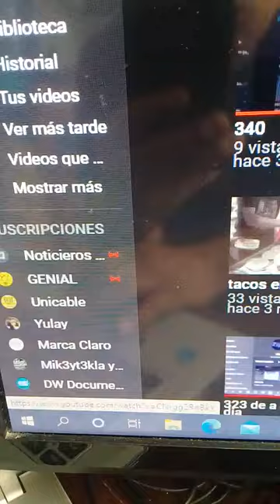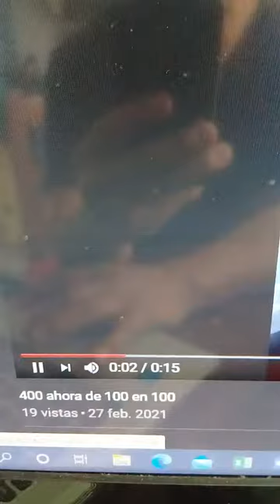8 de junio de 2021